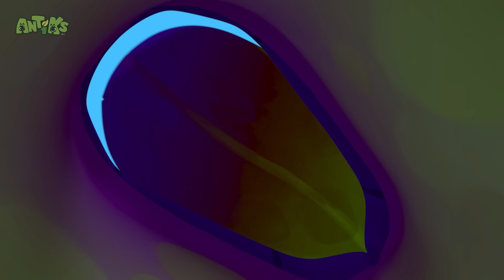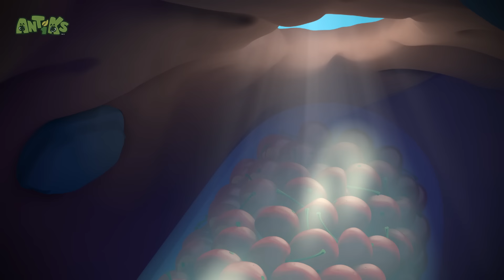Zombie Mushroom Mayhem | Antiks Stories and Adventures for Kids | Moonbug Kids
Welcome to Moonbug Kids - Stories and Adventures! 🌙🚀 Join us on thrilling escapades, delightful tales, and educational journeys featuring your favorite characters. From magical moments to exciting adventures, our channel offers a treasure trove of entertainment and learning for kids. 🎉📺

Morphle Music!

00:00 Zombie Mushroom Mayhem
02:07 Flight Of The Ants
04:06 The Big Pitcher
06:05 Cup Noodle
08:04 The Race
10:03 High Dive
12:02 All in the Mind
14:01 Cotton Buddies
16:01 Drained
18:00 Frozen
20:00 All Wrapped Up
22:00 Framed
23:59 Meatball Mayhem
25:59 Bottle Rocketeers
27:58 Sweet Dreams
29:58 A Pear of Losers
31:57 Berry Attractive
33:56 Drain Hoppers
35:55 Midnight Manic
37:54 Skinny Dipper
39:54 Stuck on You
41:54 Eggheads
43:53 Cliffhangers
45:53 Hooked
47:52 The Need for Beads
49:53 Perfect Present
51:52 Flydentity Crisis
53:51 High Wire Act
55:50 Speed Racers
57:49 Petrol Heads
59:49 6 Legged Freaks
1:01:49 Meatball
1:03:48 Bad Vibrations
1:05:47 Jinxed
1:07:47 Spider Baby
1:09:46 Hide And Shriek
1:11:46 High Flyers
1:13:45 Box of Delights
1:15:45 Wrestle Maniacs
1:17:45 Choco Coin
1:19:44 There She Blows
1:21:43 Break a Leg
1:23:43 Trick Shots
1:25:42 Potion in Motion
1:27:42 Home Invasion
1:29:41 Showtime
1:31:41 Spin Masters
1:33:40 Matador
1:35:40 Mystery Mix
1:37:39 Gone With the Wind
1:39:38 Swamp Thing
1:41:38 Knight Fight
1:43:37 Bug Zapper
1:45:37 The Great Berry Rescue
1:47:36 Jelly Bellies
1:49:35 All Bottled Up
1:51:34 Yo-Yo
1:53:33 Sunken Candy
1:55:32 That Sinking Feeling
1:57:32 Heavy Weight Chumps